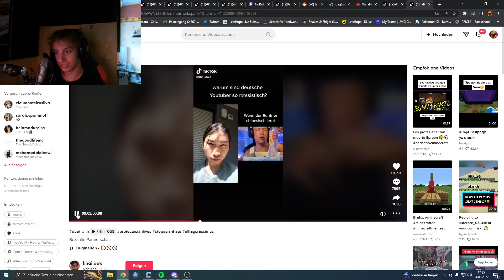Einer der GRÖSSTEN & LUSTIGSTEN MEMES (reaction)